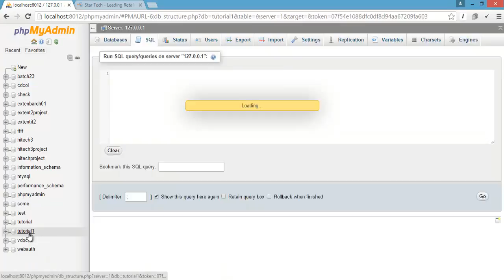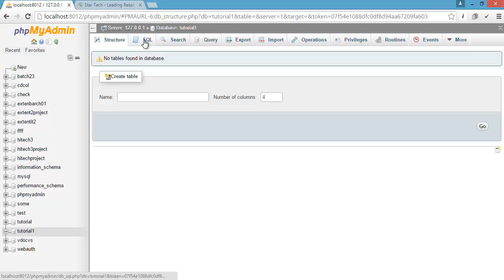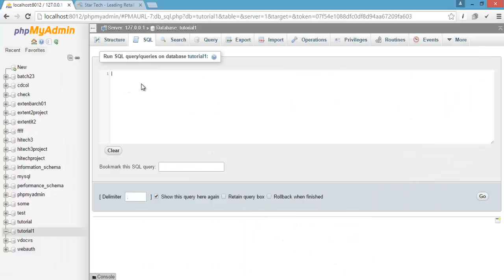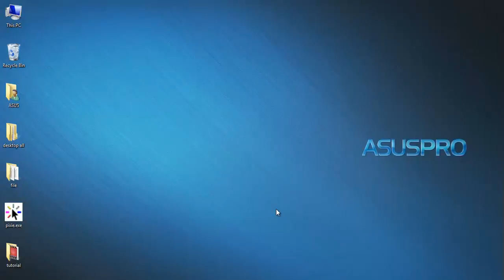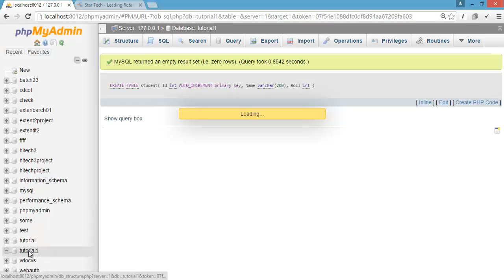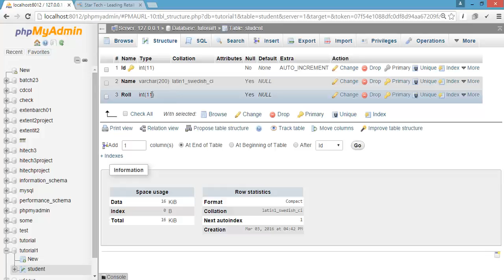Module 02: How to make a table in mysql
এই টিউটরিআল এ আমরা দেখবো  কিভাবে Table বানাতে হয়।